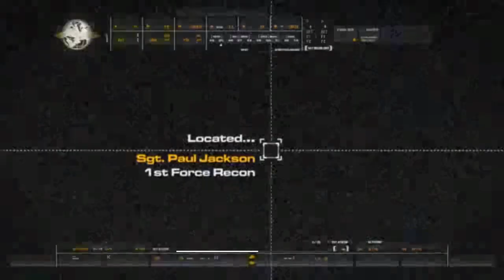Call of Duty Modern Warfare 4 - Blackout | Targeting Khaled Al-Asad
Call of Duty 4: Modern Warfare is a first-person shooter developed by Infinity Ward and published by Activision. An installment in the Call of Duty series, it was released in November 2007 for the PlayStation 3, Xbox 360, and Microsoft Windows, and was ported to the Wii as Call of Duty: Modern Warfare – Reflex Edition in 2009. The game breaks away from the World War II setting of previous entries in the series and is instead set in modern times. Developed for over two years, the game uses a proprietary game engine.

The game received universal acclaim from critics, with the gameplay and story receiving particular praise, while criticism targeted the failure of the game to substantially innovate the first-person shooter genre. The game won numerous awards from gaming websites, including IGN's Best Xbox 360 Game. It was the top-selling game worldwide for 2007, selling around seven million copies by January 2008 and almost sixteen million by November 2013. It was followed by two sequels that continue the storyline: Call of Duty: Modern Warfare 2 and Call of Duty: Modern Warfare 3. A remastered version of the game, Call of Duty: Modern Warfare Remastered, was released on PlayStation 4, Xbox One and PC alongside special editions of Call of Duty: Infinite Warfare in November 2016. A standalone version was released in June 2017.